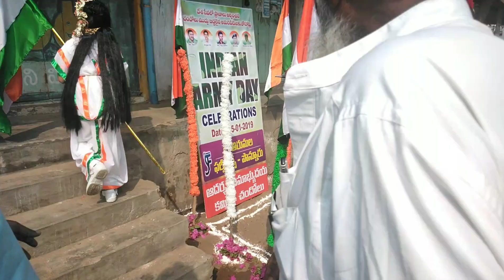Army day's function in Chandole centre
Army function in Chandole Centre Guntur Andhara Pradesh